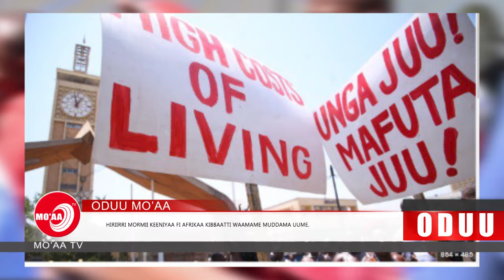Oduu Mo'aa - mar 20